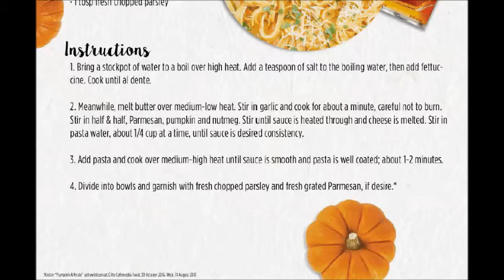United Supermarkets Super weekly special deals AD coupon preview vol11